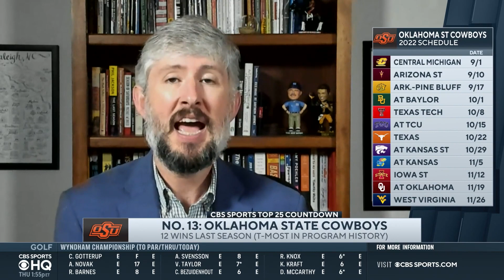CBS Sports Top 25 Countdown College Football: Ranking No. 15-11 | CBS Sports HQ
Chip Patterson joins CBS Sports HQ to breakdown CBS Sports top 25 College Football Countdown.